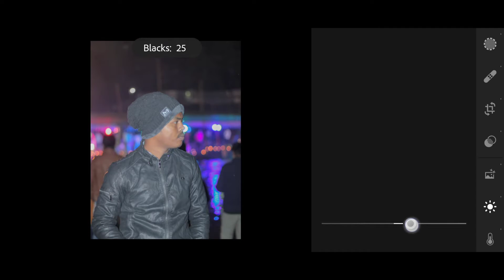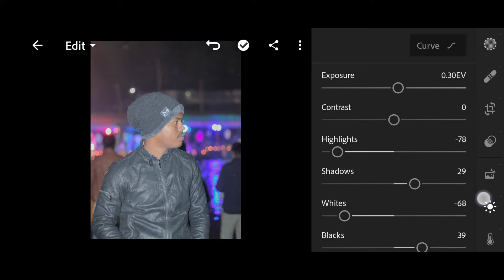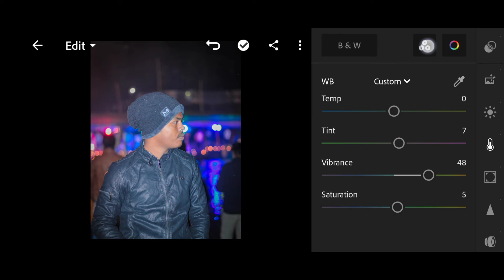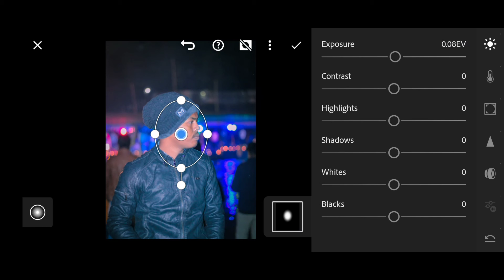How to editz night photo | night Lightroom photo editing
app